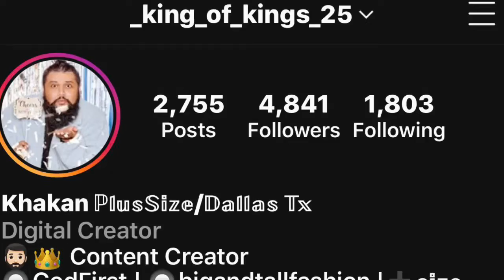My intro video!!! Hi guys 👋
Hi guys my name is Khakan and I make Plus Size Mens fashion videos. I wanted to start a channel that is fully dedicated to plus size men’s fashion and big and tall content. In this video I’m basically sharing with you guys the introduction to my channel and what type of videos and contacts you can expect from this channel. If this is something that sounds interesting to you please consider following me and let’s be friends.